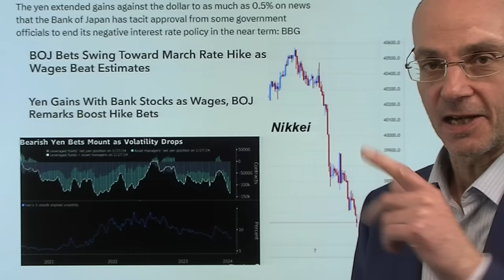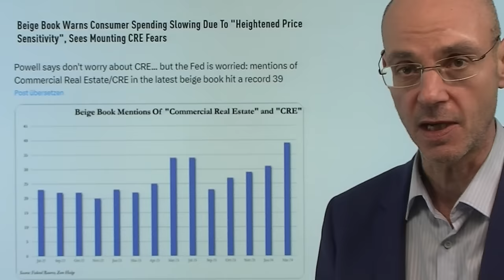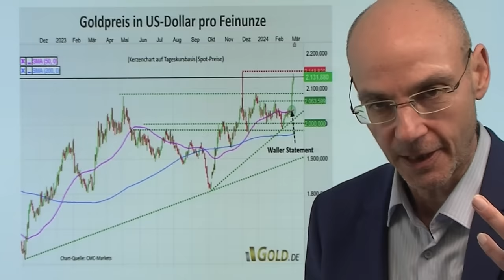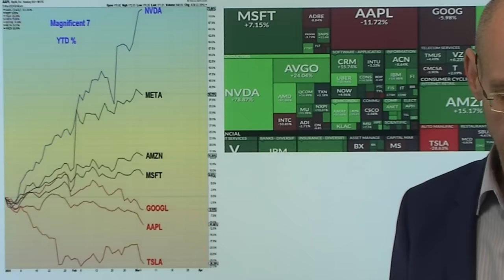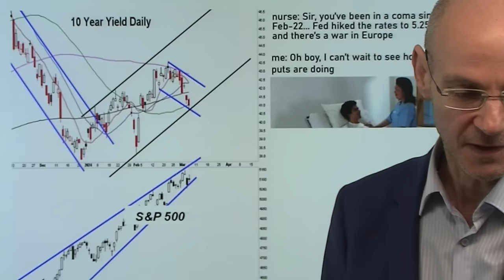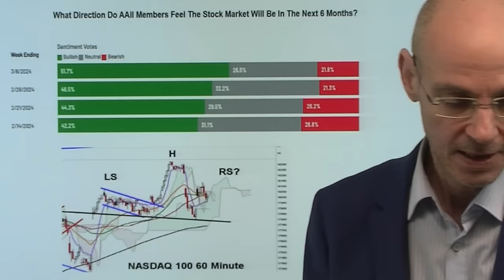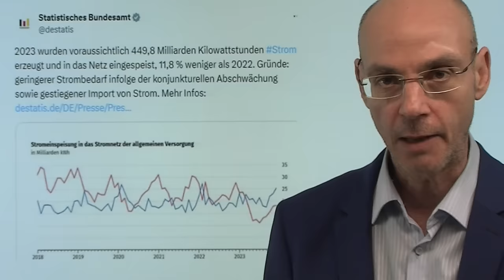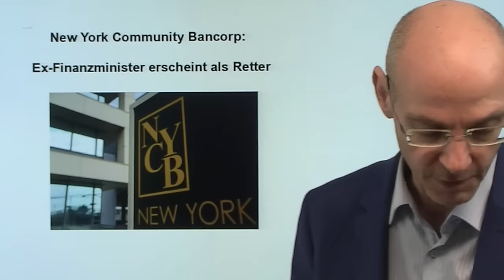Zinsen und Tech-Aktien: Das Erdbeben unter der Oberfläche! Videoausblick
Hinweis aus Video:

1. EZB in Wartestellung, aber Prognosen sprechen für Senkung der Zinsen

2. New York Community Bancorp: Ex-Finanzminister erscheint als Retter

Unter der vermeintlich ruhigen Oberfläche spielt sich derzeit ein Erdbeben bei Tech-Aktien statt - und das gilt auch für die Zinsen! Denn die Bank of Japan wird wohl nach starken Lohnsteigerungen in Japan bereits im März die Zinsen anheben - damit würde die letzte Tankstelle für kostenloses Geld wegfallen. Der Yen daraufhin mit einer Rally, der lange euphorische Nikkei im Sinkflug. Gestern hat Fed-Mitglied Kashkari dann die eigentlich entscheidende Frage gestellt: warum sollten wir Zinssenkungen machen, wenn die US-Wirtschaft robust bleibt? Und an der Wall Street muß die Nvidia-Rally das Wegbrechen von Apple, Tesla und Google kompensieren. Wie lange geht das noch?